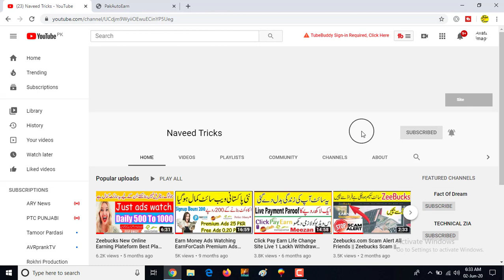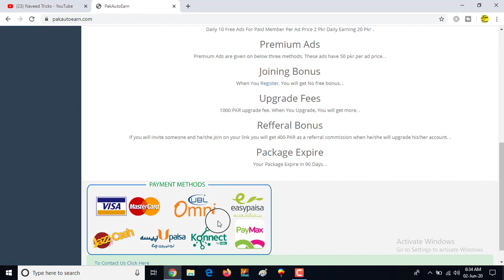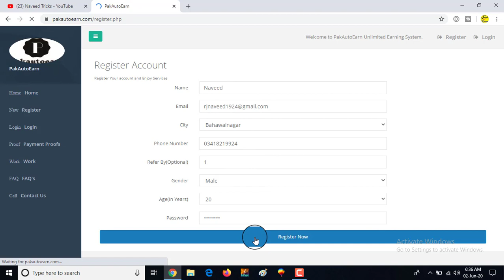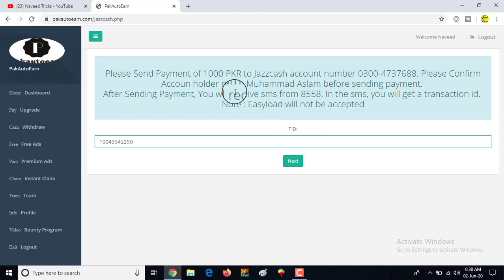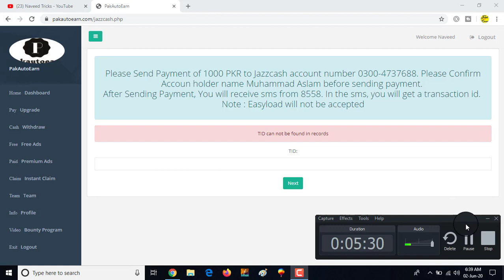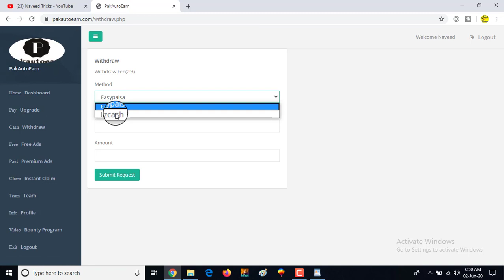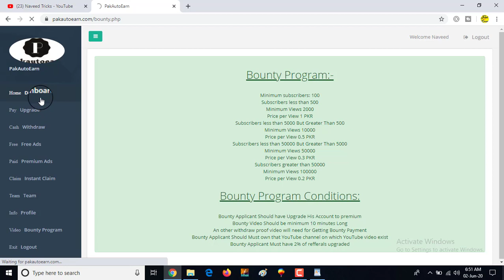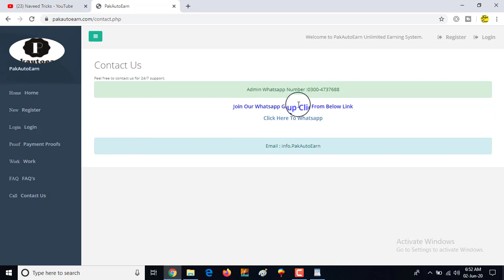Watch Ad Earn Money Online In Pakistan Pakautoearn Best Earning Site Naveed Tricks Youtube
This Video By: Naveed
This Audio By :Naveed
This music By: Naveed